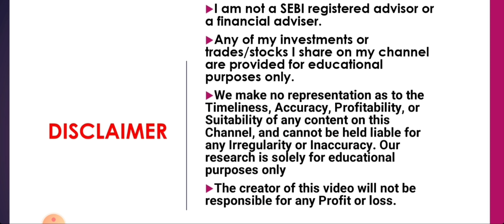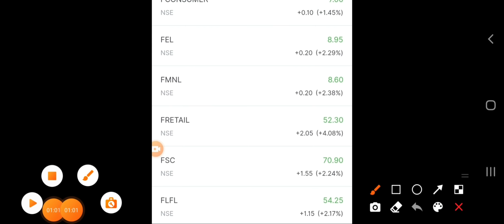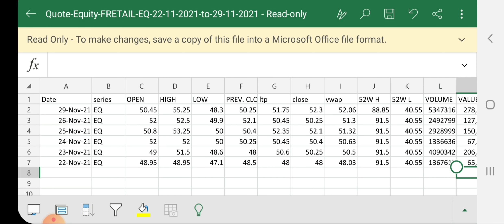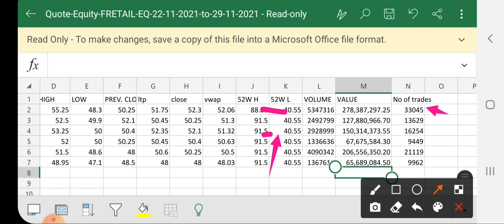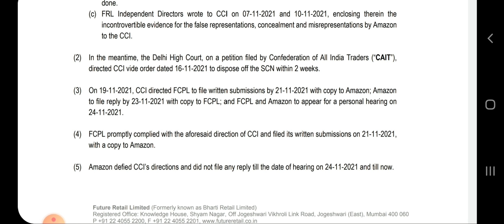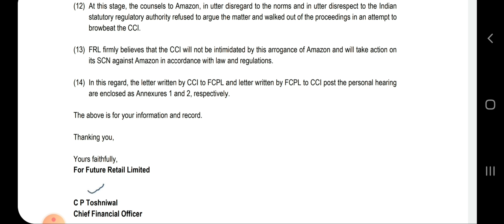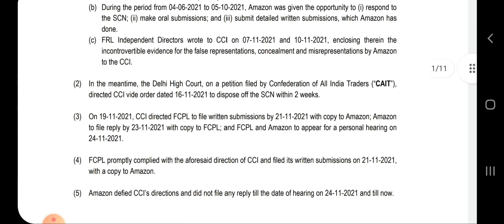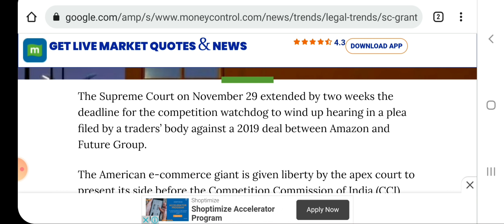Future Retail Share News,Future Retail Share Analysis🚀 Future Group Deal Latest News, Future Group